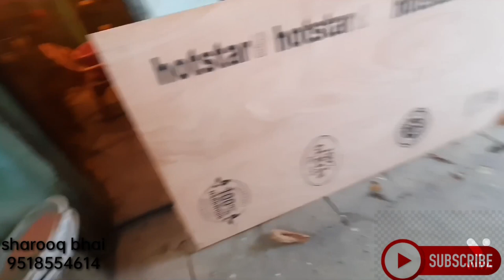Birds breeding progress mashaallah || African love birds || cocktail || finch || sun conure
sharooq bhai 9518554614